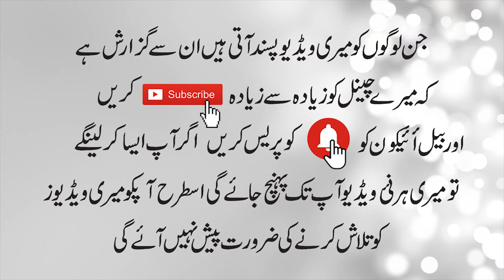Tab bohat dair ho chuki hogi.. Jab tijhe hm samjh aayen ge..!